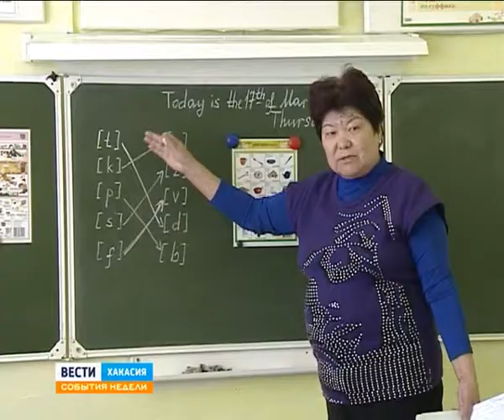01 09 Parlament